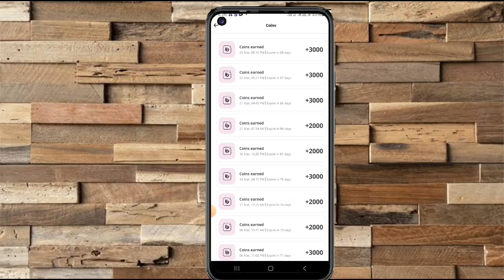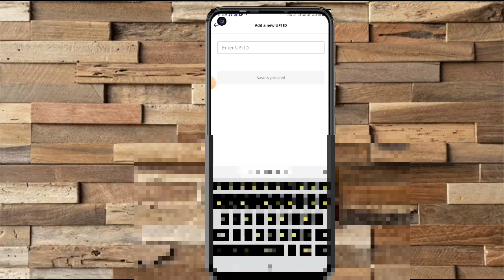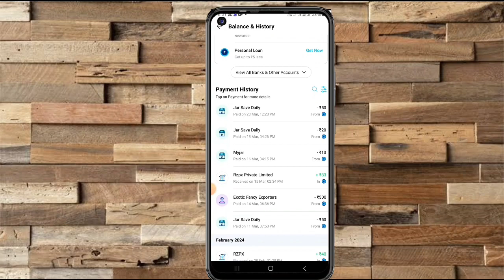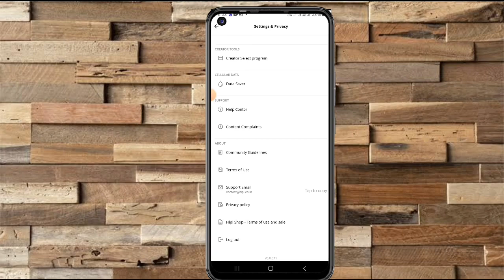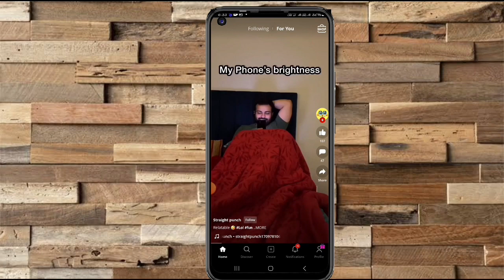Hipi App Payment Proof Today । How To Withdrawal Hipi App 2024